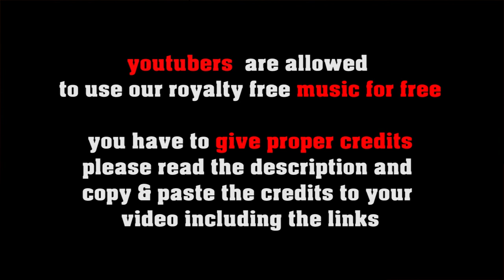Huelva Flamenca - royalty free world music, no copyright flamenco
SOCIAL MEDIA LICENSE:
or shorturl.at/ciqx7 FREE LICENSE (only for youtubers):
BUT you have to give credits in the video description as follows:

copy & paste
HUELVA FLAMENCA

5 easy steps how to put our 100% royalty free music in your video clips:
1. Choose the music you like best for your clip
2. convert the video to mp3
3. sync the mp3 to your clip
4. upload your video to your channel
5. add song title and the link to the music clip on our Freesoundmusic channel in your description.